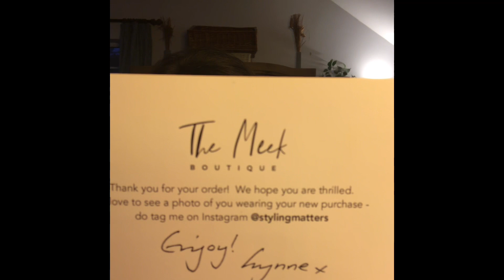Dangos Dillad o The Meek Boutique